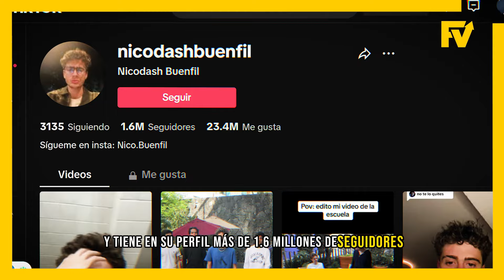😱​7 HIJOS DE FAMOSOS Que Conocimos en Pañales y Ahora son IRRECONOCIBLES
7 HIJOS DE FAMOSOS Que Conocimos en Pañales y Ahora son IRRECONOCIBLES

Nos cautivaron desde pequeños y ahora nos sorprenden con su crecimiento